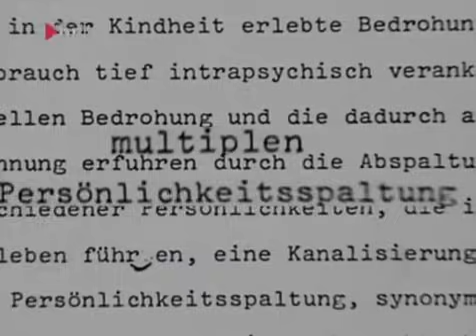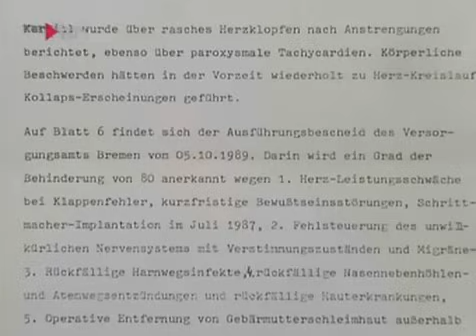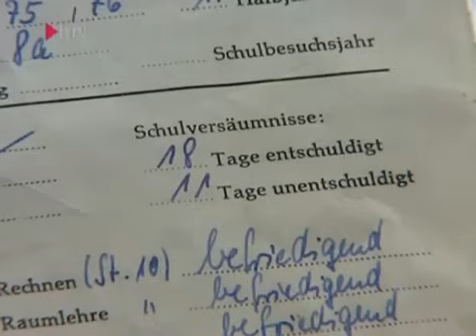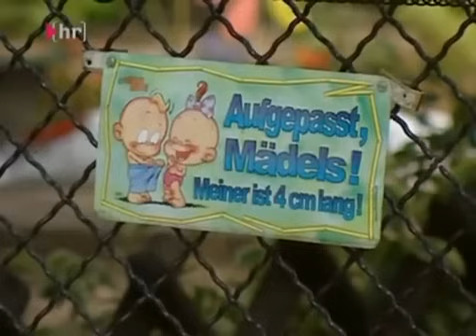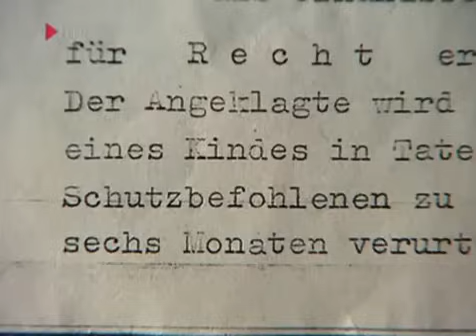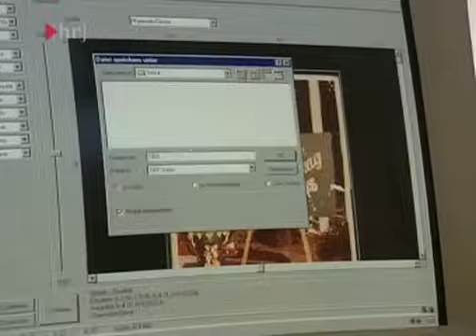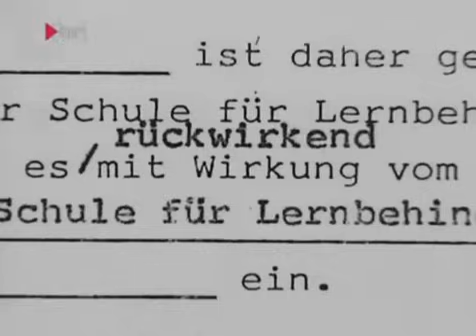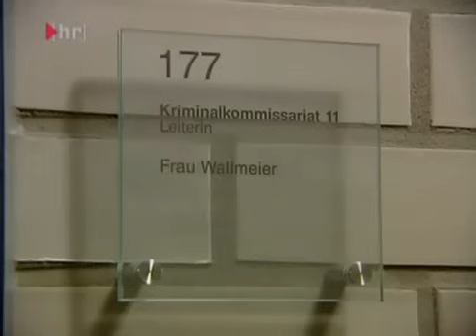Ritueller Missbrauch Teil 1/7 in Deutschland (DIS und manipulierte Erinnerungen)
Falsche Erinnerungen bei Dissoziative Identitätsstörung - Nature23 kommentiert neue DOKU